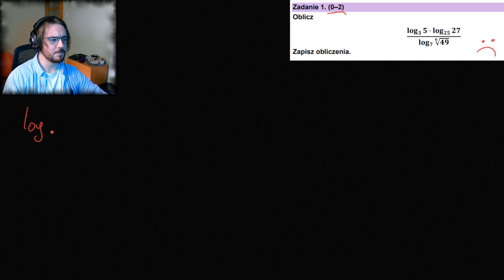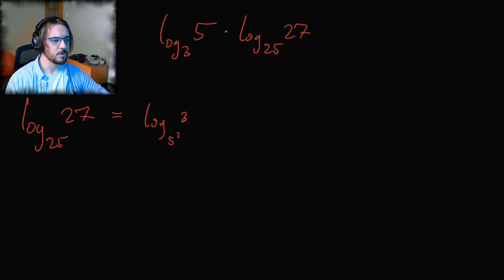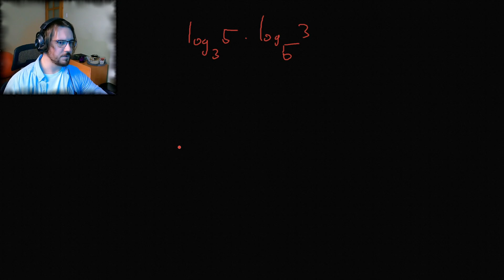Matura próbna rozszerzona Grudzień 2022 ZADANIE 1 LOGARYTMY